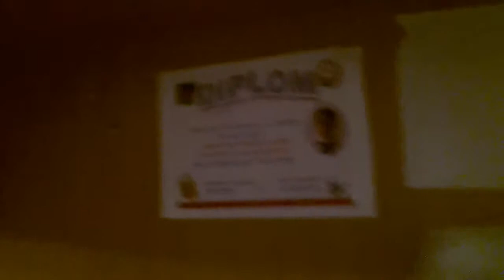Stres carki videosu